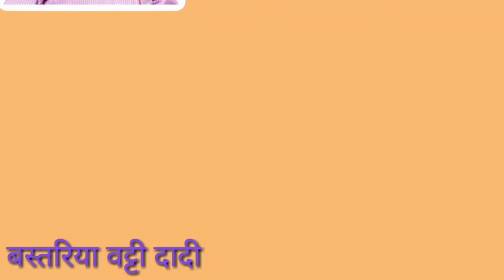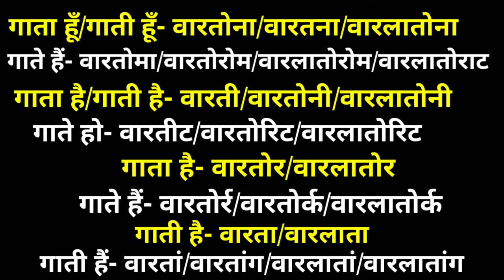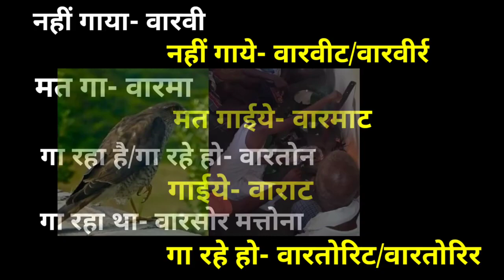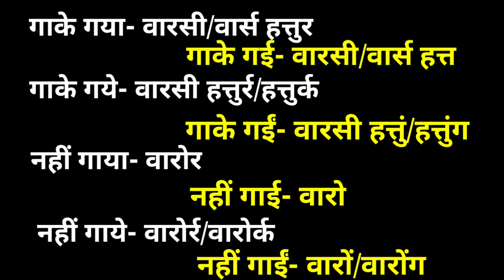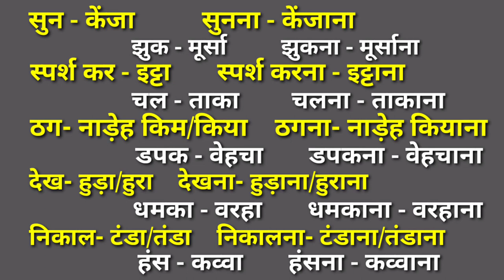गोंडी भाषा बोलना: आपकी कुछ बड़ी गलतियाँ और कैसे सुधारें!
सेवा जोहार
ऑनलाइन ऑर्डर करें गोंडी भाषा सीखने के लिए पुस्तकें
Flipkart - कोयामर्री।  गोंडी व्याकरण